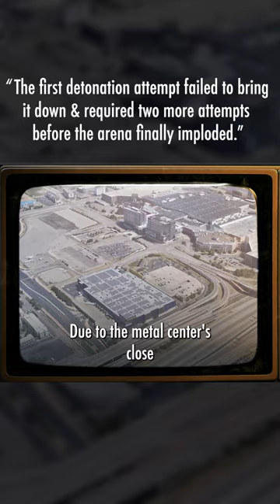WHAT HAPPENED TO THE MET CENTER AFTER THE MINNESOTA NORTH STARS LEFT?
In today's we'll take a look back to 1994 when the Met Center, a once-iconic sports and entertainment arena located in Bloomington, Minnesota, met its end in a poignant demolition that marked the conclusion of an era. Opening its doors in 1967, the Met Center was home to the Minnesota North Stars and hosted a multitude of events, from concerts to basketball games. With its distinctive circular design and capacity to hold around 15,000 fans, the Met Center played a significant role in the state's sports history. However, as time passed, the arena faced challenges such as outdated facilities and competition from newer venues.

The decision to demolish the Met Center came in 1994 when the North Stars franchise relocated to Dallas. The building's significance lingered in the hearts of hockey fans, but the structure itself had become obsolete. In 1994, a controlled implosion marked the end of the Met Center's physical presence. The demolition was a bittersweet moment for the community, as it marked the closure of a chapter that had brought years of excitement and camaraderie. The Met Center's demolition also paved the way for the construction of the Mall of America, a massive shopping and entertainment complex that now occupies the site, serving as a new landmark while preserving the memories of the arena that once stood there.